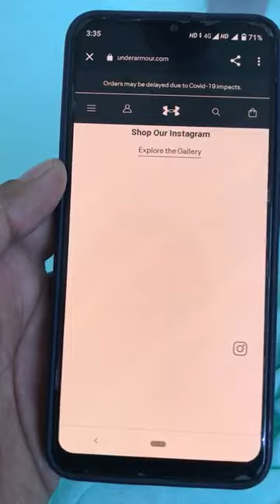under armour ISO-Chill t-shirt 05